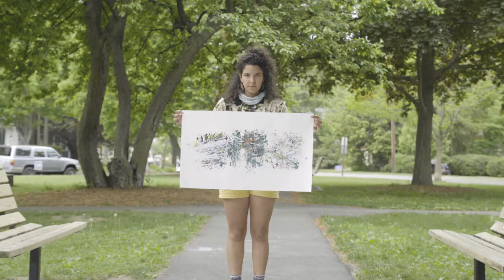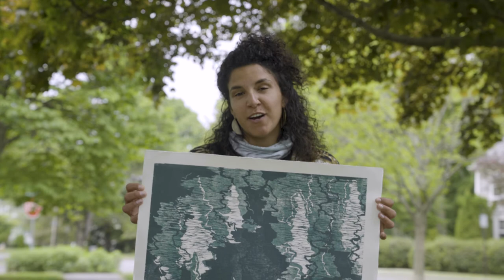Meet 2020 Brookie Award Winner Jordan Parks!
The Brookie Awards, hosted by NRCM Rising, honor Maine’s young environmental leaders. We are thrilled to share with you the inaugural group of six young changemakers who are this year's award recipients!

Jordan Parks is a sustainable materials artist who uses art to cultivate connections between people and places, particularly Maine’s coast.  Her work fosters conversations about climate and environmental impacts, engaging people who may not have otherwise connected with southern Maine islands and waters.

Jordan’s passion for engaging communities with  Maine’s coastal landscape stemmed from her experiences in environmental and outdoor educaton. After four years of guiding sea kayak expeditions in Casco  Bay, Jordan wanted to share these experiences with people who did not often find themselves spending time on the water.

Two of Jordan’s exhibitions, Surface First Tilts West and Windward Exhibition, offered a unique form of engagement with Casco Bay. Jordan’s Surface First Tilts West exhibition involved a series of temporary art installations created by herself and other artists on Little Chebeague Island. This initiative brought both artists and viewers to Little Chebeague, where Jordan led viewers on an interactive walk. In Jordan’s Windward Exhibition, a group of artists painted 22 sails that became artwork on  Casco Bay. Both exhibitions gave dozens of Maine-based artists an opportunity to showcase their work in outdoor settings, and viewers were able to engage with Maine’s coast in sustainable and responsible ways. Additionally, Jordan has shown commitment to raising awareness of Maine’s environmental and indigenous history through her work.

Jordan’s art educates and challenges individuals to consider new perspectives in environments not familiar to them. Her leadership is an example of how the climate movement can expand by connecting people to outdoor spaces through the arts.

Jordan hopes to continue to work in outdoor education and use art to narrate and facilitate connections with Maine’s coast.